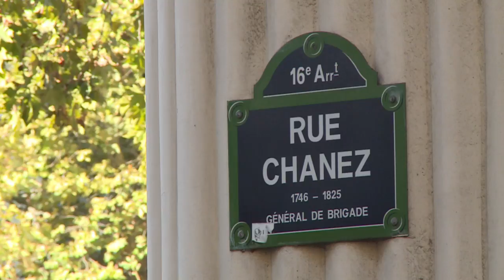Radicalizado entre os detidos por bomba caseira em Paris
A Investigação sobre a bomba de fabricação caseira encontrada em Paris avança e indica que uma das cinco pessoas detidas no sábado estava fichada como militante islamita radicalizado.